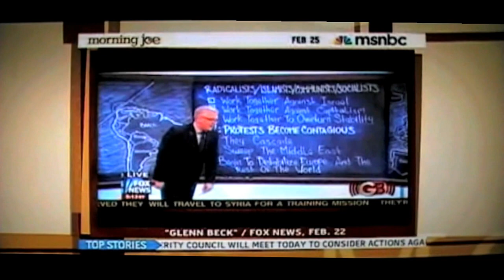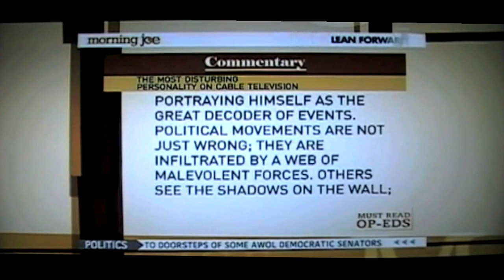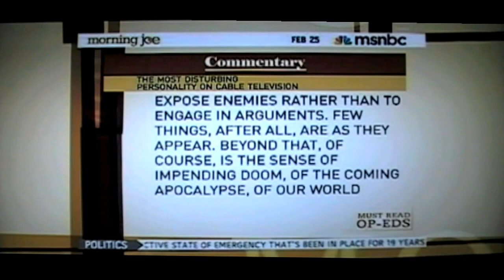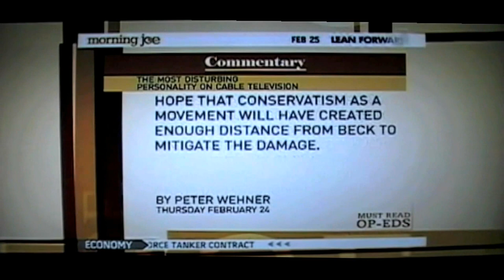Joe Scarborough: Glenn Beck Is "Losing It Before Our Eyes"